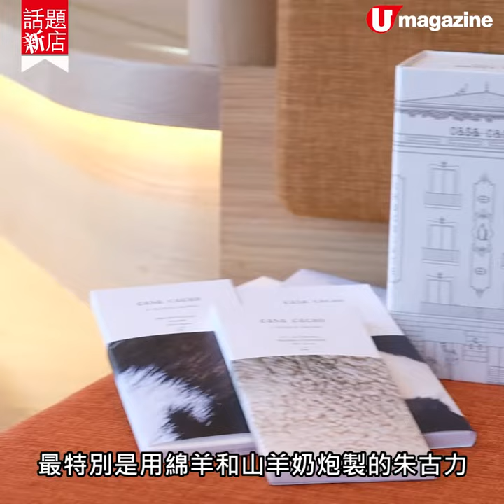【話題新店】靚景嘆啡！海景打卡café進駐海港城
同場獨家發售西班牙精品朱古力

連鎖咖啡店Cupping Room於尖沙咀海港城開設分店，店舖採用木系純白色作為主調，加上恍似遊輪的落地玻璃窗，將窗外海景盡收眼底，窗邊是個不錯的打卡位，一邊嘆啡一邊看海，非常寫意。新店除了有招牌精品咖啡外，還有各款鹹點、時令鮮果丹⿆酥及牛角包供客人享用。此外，今次西班牙朱古力大師級品牌Casa Cacao首次登陸香港，只於Cupping Room尖沙咀店設有Pop-up店，有多款獨家發售精品朱古力，如32粒裝朱古力Bombones禮盒以及獨立包裝朱古力，最令人驚喜是用綿羊和山羊奶炮製的朱古力，濃郁朱古力味加上羊奶味，味道很特別！Pop-up店為期間限定，貨品供應量有限，售完即止。

【INFO】
Cupping Room Coffee Roasters
地址：尖沙咀海港城海洋中心 3 樓 309 號舖
營業時間：11am - 8pm (星期一至日)
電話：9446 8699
全方位緊貼《U Magazine》社交平台